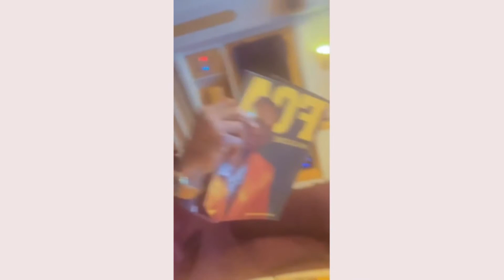Diamond Platnumz Gives Zuchu A Ride Of Her Life !!